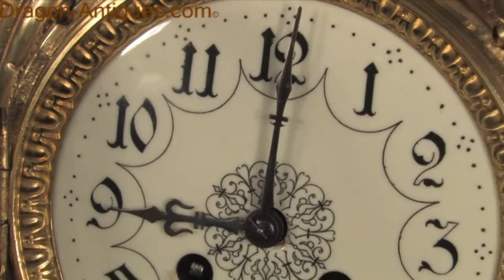Louis XVI Large Antique French Cartel Wall Clock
Large Antique Cartel Wall Clock

~~ Excellent condition, fully overhauled ~~

A very decorative and impressive, original antique French cartel wall clock. It is beautifully modelled in gilded brass, in the Louis XVI style. A symmetric keyhole shape decorated with floral swags and acanthus leaves. It features a large enamel on copper dial, off-white with blued steel hands and an egg-and-dart bezel. To the top of the clock is a large elaborate urn.

The French movement is of high quality and is in excellent clean and running condition having been fully overhauled by our clockmaker. Pendulum is original. It runs for 8 days and strikes the hours and halves on a bell. Click the video clip below to hear the bell and watch the clock running!

Condition of the case is excellent, the original gilding is beautifully clean and bright with hardly any wear or discolouration. The dial is also in excellent condition just a small chip next to the left hand winding hole. There is a hole in the rear of the urn where a hanging loop had been attached. The original hanging loop is still present below. The original glass has some slight scratches.

Complete with original pendulum, bell and a suitable key. Full setting up instructions supplied if required.

Dimensions of clock:
inches: Height 25 1/2", Width 11 1/2", Depth 4 1/4"
centimetres: Height 65 cm, Width 29 cm, Depth 11 cm

About us - All of our clocks are original antiques, we source most of our clocks in France, Belgium, the Netherlands and the UK. We prefer to buy our clocks in original 'dirty' condition. We then clean the cases using a technique we have developed over many years. We employee two qualified clockmakers who overhaul the movements. Movements are thoroughly tested until we are satisfied that they will run trouble free.